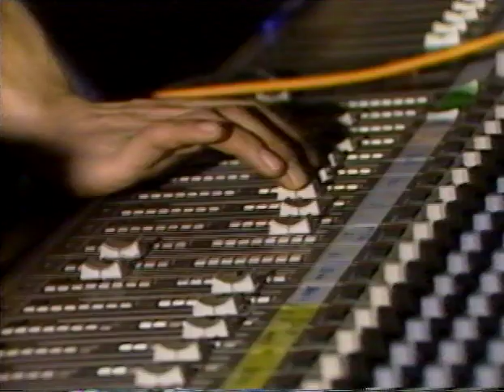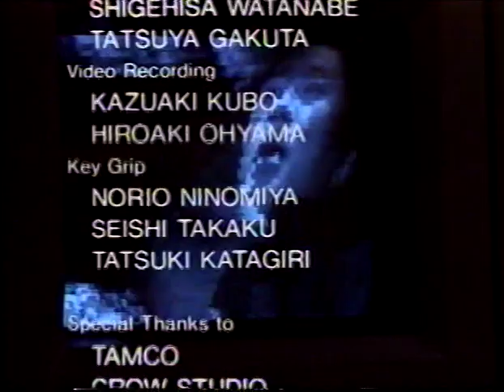Kondo Masahiko Live '89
1989 concert video with Masahiko Kondo.